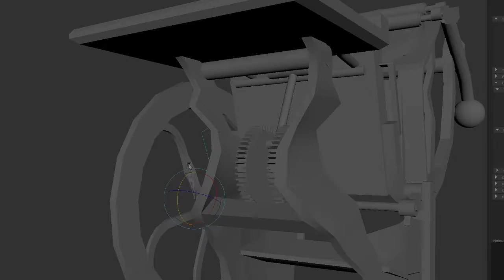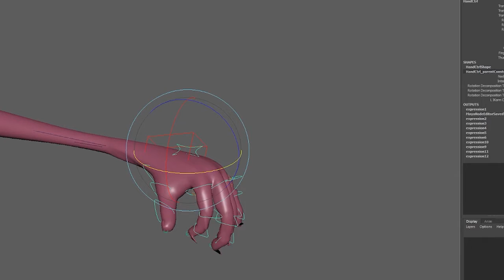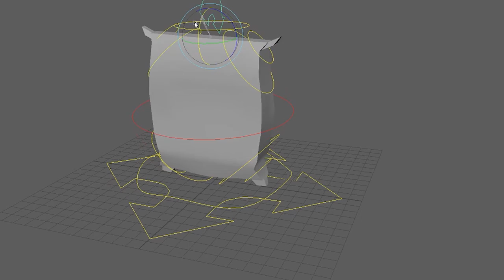2020 Rigging Reel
A reel from my final projects in 3DDD 516 Advanced Rigging at RIT